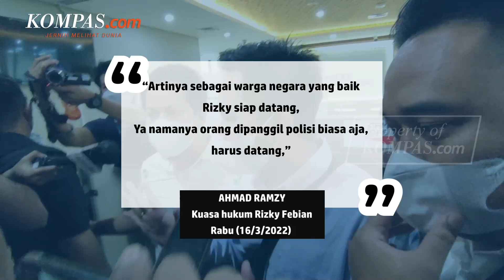Reza Arap Akan Diperiksa Jumat Besok Terkait Kasus Doni Salmanan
Direktorat Tindak Pidana Siber Bareskrim Polri akan memanggil sejumlah publik figur terkait aliran dana dalam kasus yang menjerat influencer Doni Salmanan.

Diketahui, Doni menjadi tersangka dalam kasus dugaan penipuan investasi bodong berkedok trading binary option aplikasi Quotex.

Kasubdit I Dittipidsiber Bareskrim Polri Kombes Reinhard Hutagaol mengatakan, sejumlah publik figur yang akan diperiksa itu yakni Rizky Febian dan Muhammad Reza Oktovian atau Reza Arap.

Rizky diperiksa hari ini, Rabu (16/3/2022) dan Reza akan diperiksa pada Jumat (18/3/2022).

Video Jurnalis: Rahel Narda Chaterine, Syalutan Ilham
Penulis: Rahel Narda Chaterine
Penulis Naskah: Talitha Yumnaa
Video Editor: Alfiyan Oktora Atmajaya
Narator: Talitha Yumnaa
Produser: Adisty Safitri